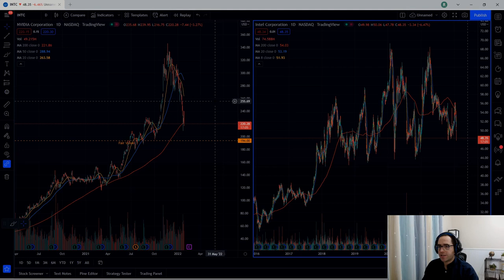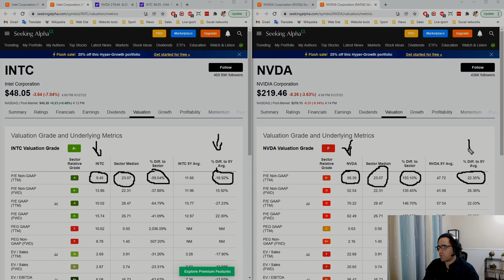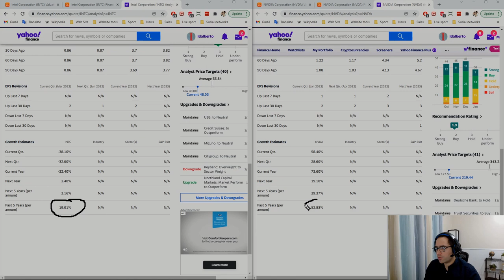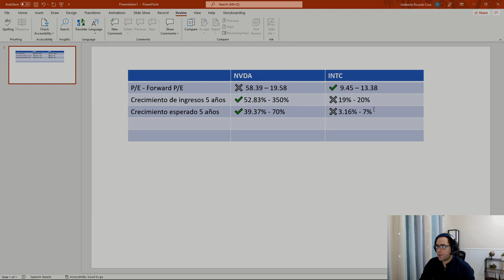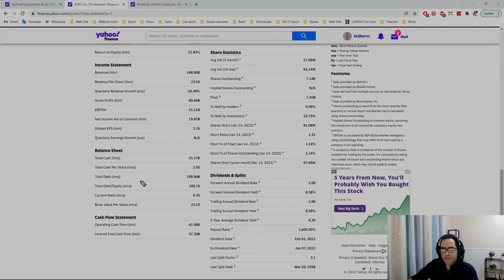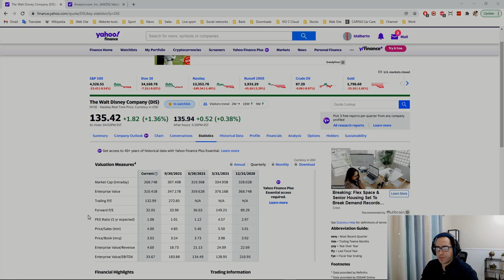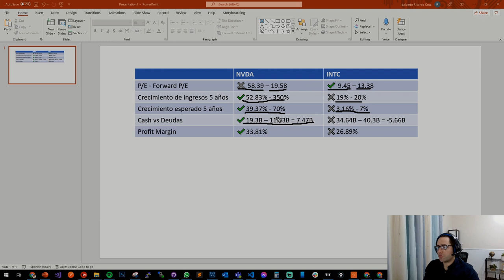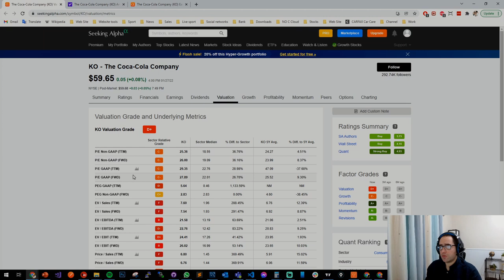⭐ Las 5 Mejores Métricas para Analizar Acciones - Análisis fundamental de Compañías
En el siguiente video, analizamos 5 puntos importantes que debes considerar de una compañía, para adquirir sus acciones.

El primer elemento a tomar en cuenta es evaluar qué tan costosa o no, se posiciona el precio de esta acción, con respecto al mercado y al sector al que pertenece la empresa. También es importante analizar el comportamiento de ese valor durante los últimos cinco años y la evaluación del futuro de la compañía, lo cual se realiza analizando el Forward PE.

Como segundo elemento a considerar, tenemos la evaluación del crecimiento de los ingresos de la misma, con datos de los últimos cinco años, que podemos observar en Yahoo Finance.

Se indica además, que otro de los elementos importantes es la proyección de esos ingresos a futuro.

También es significativo tener en cuenta el cash disponible de la compañía, pues analizando este factor junto a las deudas, puedes denotar su liquidez. Este valor puedes encontrarlo en el Balance Sheet de Yahoo Finance.

El último punto a considerar para el análisis de una compañía, como una opción para invertir, son las ganancias que obtiene la misma por cada dólar generado, también conocido como el Profit Margin. Es importante conocer este valor, pues las empresas con un factor mayor, presentarán mejor desempeño en los próximos meses.